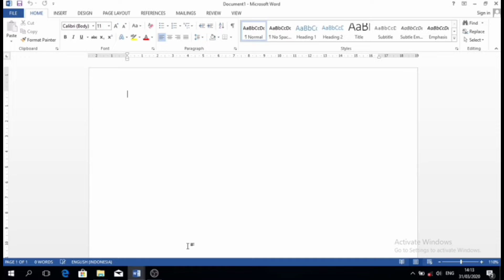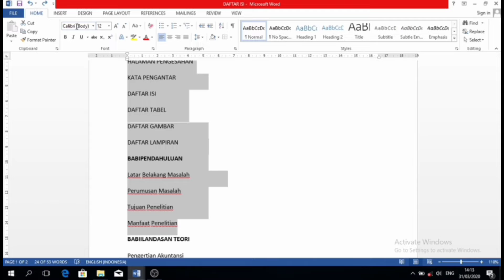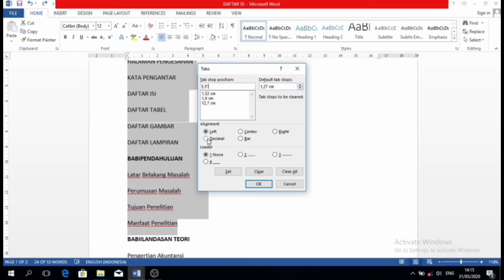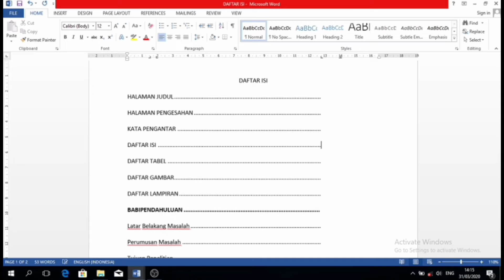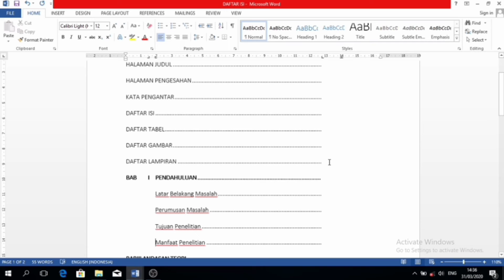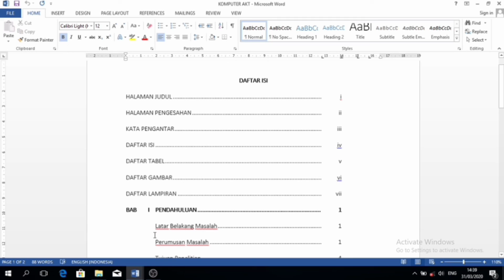Cara Membuat Daftar Isi Menggunakan Tabulasi 2-Devitasari-7101419225-Kelompok 4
Video tutorial cara membuat daftar isi menggunakan format tabulasi 2.
Dosen pengampu : Bapak Satsya Yoga Baswara, S.E,M.Sc.
Mohon maaf apabila masih banyak kekurangan dalam video tutorial tersebut.

Semoga bermanfaat. Thank you.